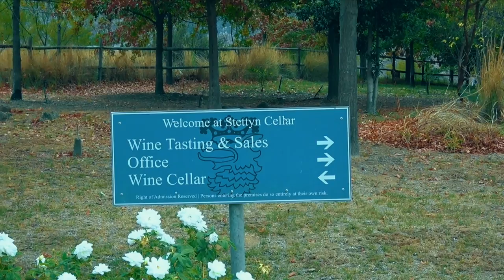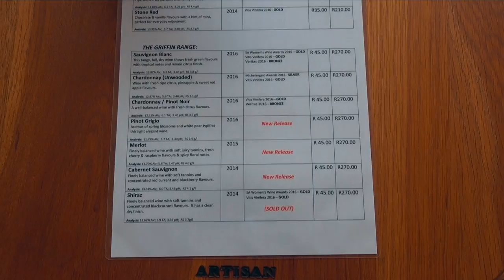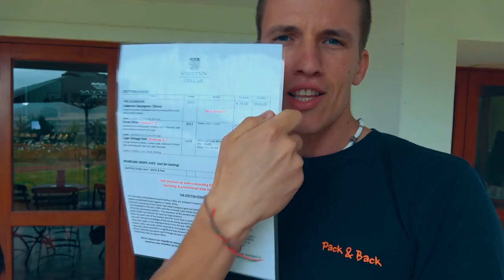Что делать в ЮАР? Дегустация - африканское вино!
Лучшие африканские виноградники находятся в ЮАР.